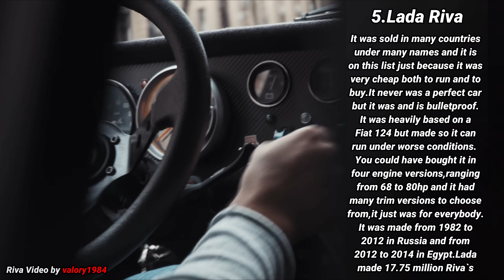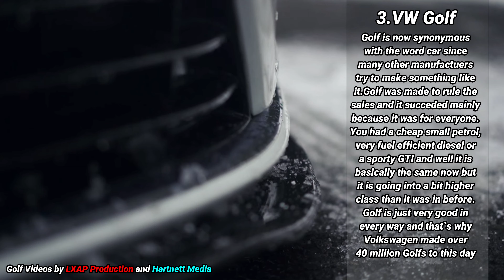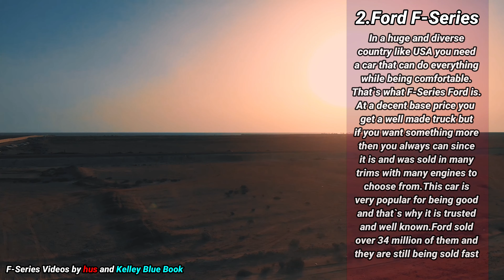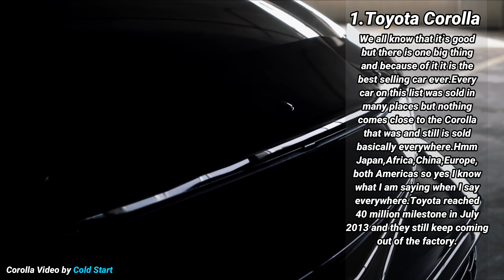5 Best Selling Cars Of All Time [All Generations]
These are the best selling cars of all time.They sold so well because of many diffrent reasons,some because of necessity,some because of reliability,some were produced for a really long period of time and some were just very good.You can find that out in my video.Enjoy watching it and if you did you can always subscribe for more of my video.Thanks as always you all.

Videos used

Music Used

Thanks Again !